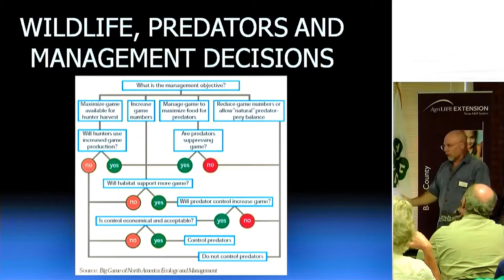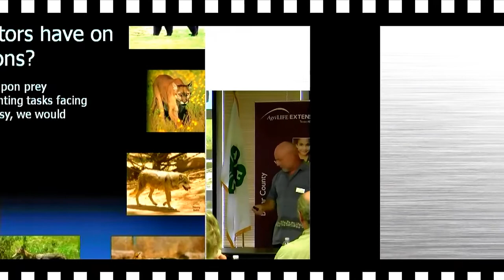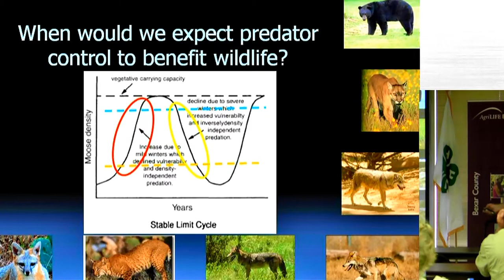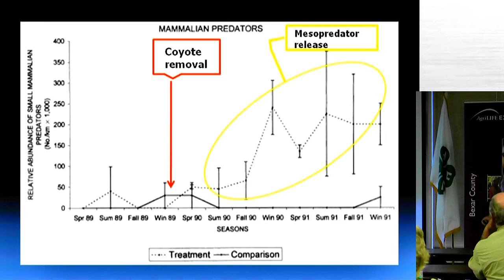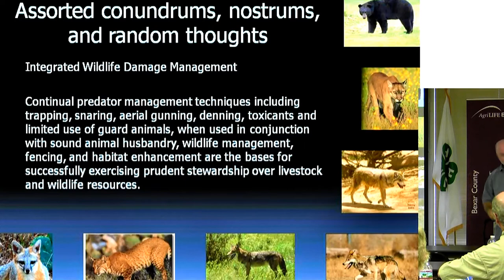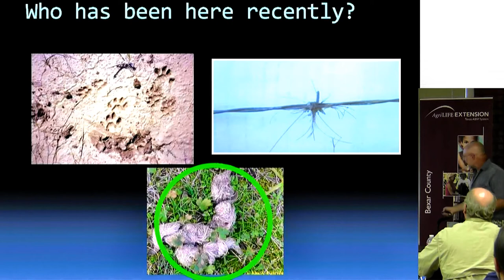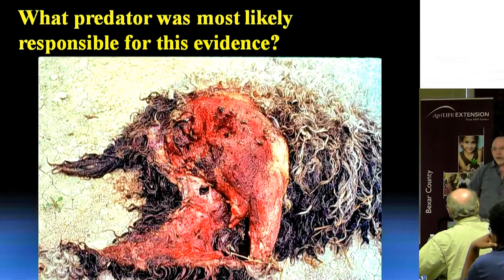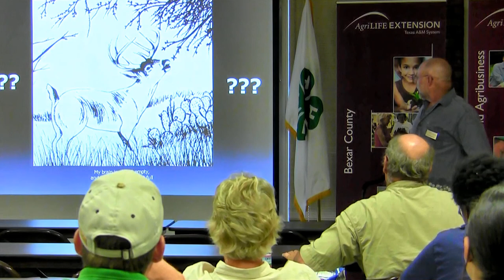Wildlife, Predators and Management Decisions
Wildlife, Predators and Management Decisions slide show